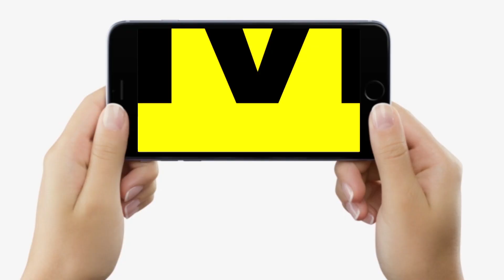Lalu Yadav ने Tejashwi को Bihar का CM बनाने के लिए कर लिया मास्टर प्लान तैयार,नेताओं को दिए ये टास्क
Lalu Yadav ने Tejashwi Yadav को Bihar CM बनाने के लिए कर लिया मास्टर प्लान तैयार, नेताओं को दिए ये टास्क | Bihar News | LiveCities